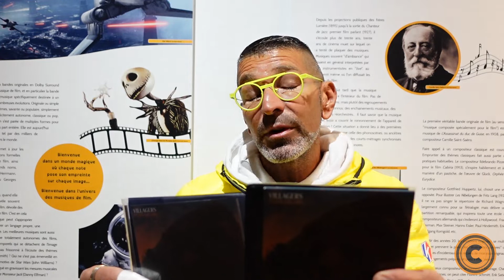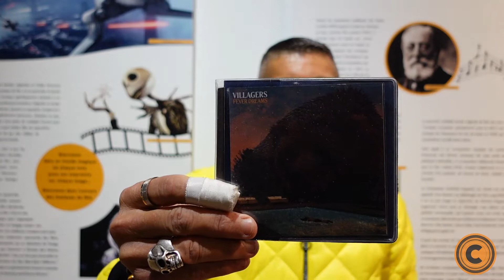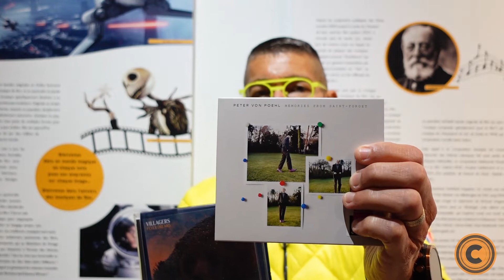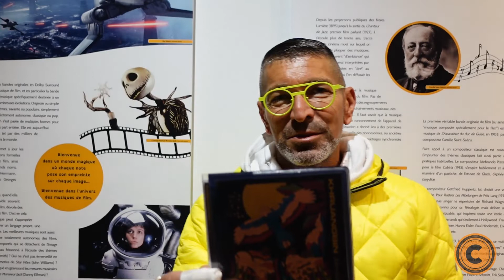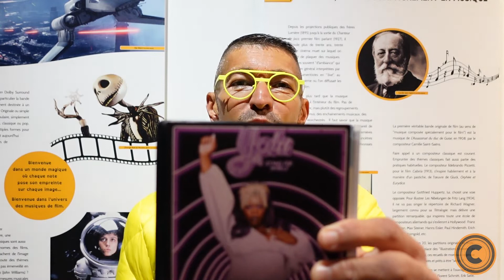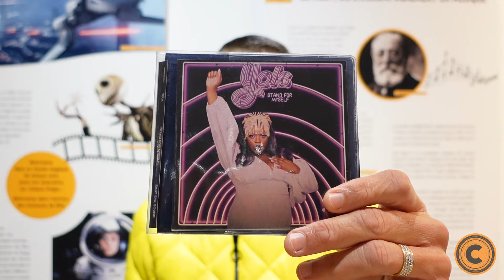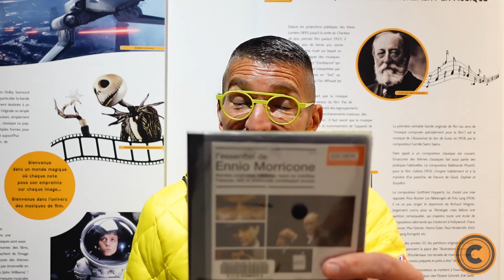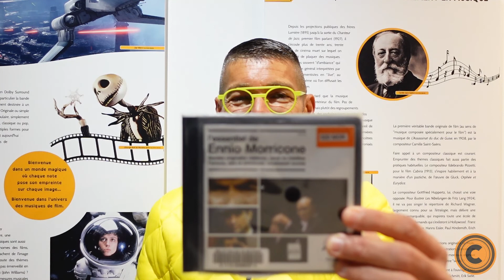La chronique de Ludo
Un travail d’orfèvre et leur album le plus ambitieux à ce jour. Une étape de plus pour Villagers. Ce « Fever dreams » est déjà un classique de pop-folk indé. Il fera date, c’est certain. Des mélodies  solaires. Une orchestration minutieuse. Des arrangements aériens et psychés. Le leader Conor’O’Brain  nous fait prendre de la hauteur, du recul. Un album qui nous fait oublier les tracas du quotidien. De magnifiques orchestrations avec cuivres et cordes en tout genre. Des chœurs soulful. Une nouvelle étape …/Le groupe texan Khruangbin frappe fort avec ce 3ème opus cinématographique. Un voyage à travers la world music, le groove funky « thaï », les rythmes afro-orientalo-psyché et  dub-electro. Un son, leur son, identifiable sur chacun de leurs albums. Une guitare « réverbérée », une batterie sèche et compressée, une basse ronde. Un album quasi instrumental tant la voix de la bassiste chanteuse est suggérée et jamais prenante. Une fausse simplicité…/Et Yola, une chanteuse charismatique et une voix rocailleuse et moelleuse à la fois. Plaide la cause des femmes noires dans une société encore trop misogyne et raciste. De la soul bien sûr, mais aussi des références gospel, blues, R&B, le tout saupoudré de country. Et oui on ne change pas une équipe qui gagne puisqu’elle est allée enregistrer une nouvelles fois dans les studios du célèbre Dan Auerbach, à Nashville.../Hommage au grand compositeur Ennio Morricone.